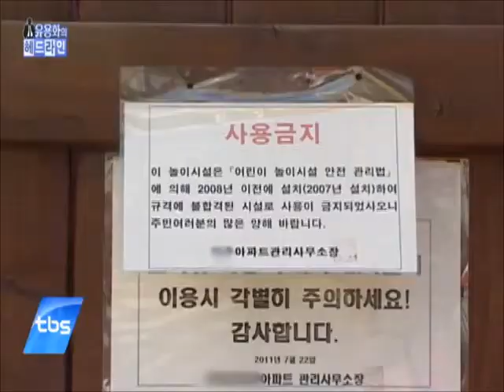①생활주택 "화재 안전 강화" ②서울의 놀이터 폐쇄 위기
①도시형 생활주택 부랴부랴 "화재 안전 강화"
②서울 어린이 놀이터, 열에 하나 폐쇄 위기